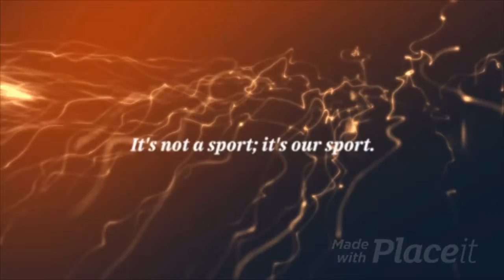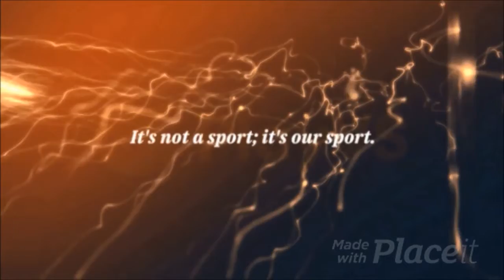LR Parkview RL vs Charlie Team (Fort Smith Northside)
More wrecks than the Blues Brothers...and that is saying something!